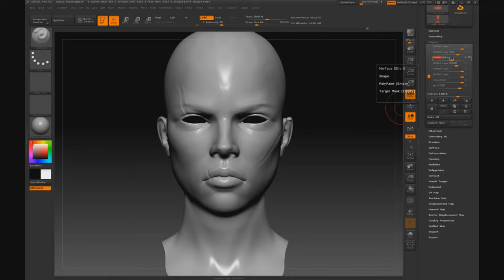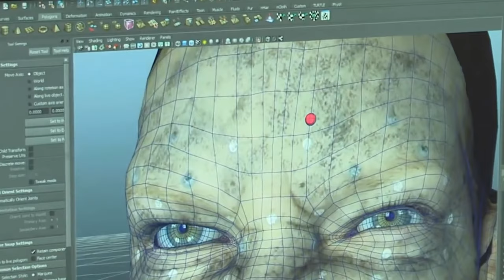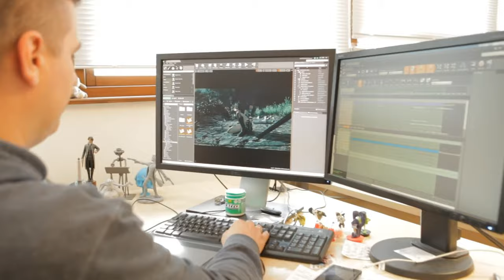Senua's Saga Hellblade II - Behind the Scenes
Senua's Saga Hellblade II, developed by Ninja Theory, a recently-acquired Microsoft first-party studio, the game is a sequel to Hellblade: Senua's Sacrifice.

Video created using The Dreadnought Diaries 2 (Senua's Saga: Hellblade II) series from 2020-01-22, to 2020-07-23, Senua's Saga: Hellblade II - The Game Awards 2019 - Announce Trailer.
Episode from 0:55 to 3:17, which is more 2 minutes of total,  taken from older diares, but it was necessary to show Melina’s path from the office's soul to the incarnation of Senua.